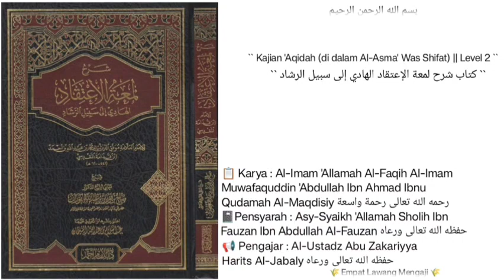Syarh Lum'atul I'tiqad | 166 | adzab kubur & ni'mat kubur itu benar adanya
Pembahasan seputar :
- adzab kubur dan ni'mat kubur itu benar adanya walaupun kita tidak melihat nya di dunia.
- kalau seandainya di perdengarkan adzab kubur niscaya semua makhluk akan mendengar nya kecuali JIN dan MANUSIA.